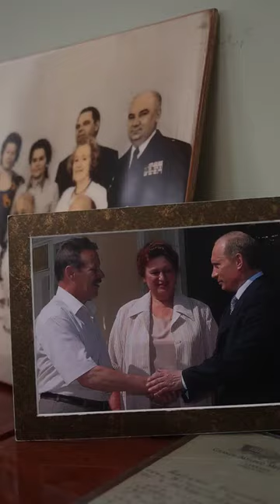Путин в гостях у Шолохова